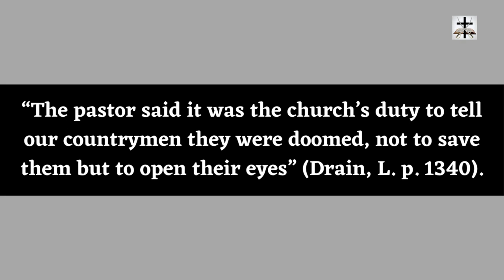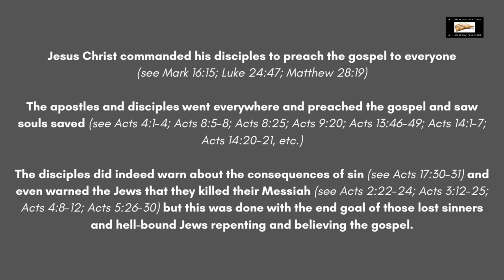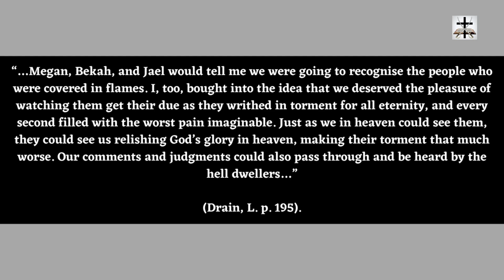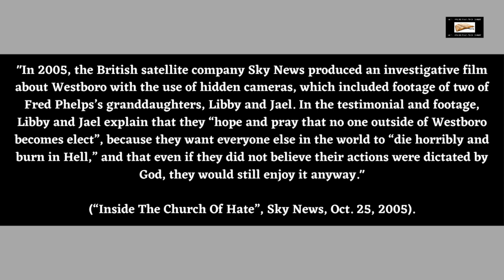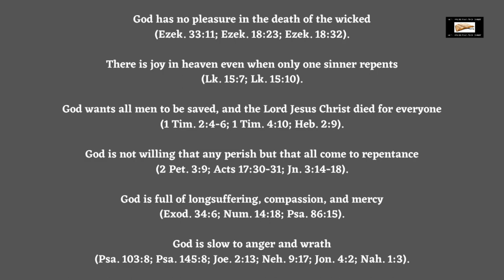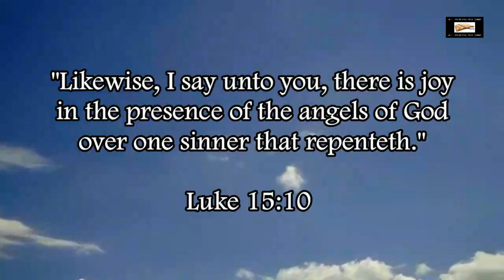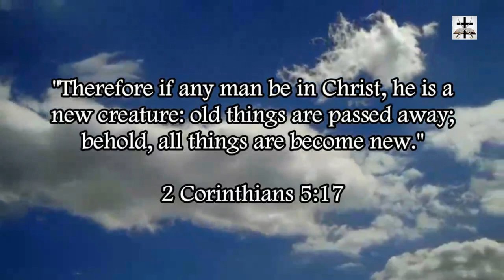Westboro Baptist Church And Their Hyper-Calvinist False Gospel Of Hate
Exposing the complete and utter wickedness and satanism of the hyper-Calvinistic Westboro Baptist Cult.